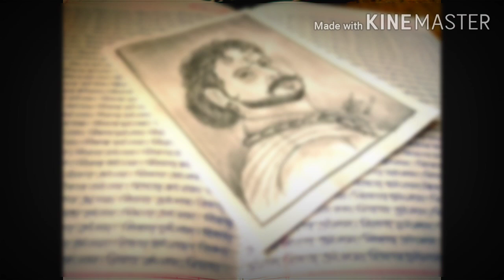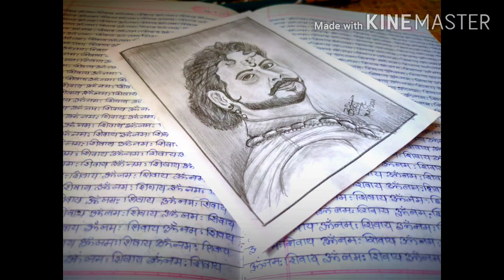छ. संभाजी महाराज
मृत्यू ला मारण्याचा होता त्याचा कावा...
हे धाडस बाळगणारा होता तो एकच छावा...
छ.शंभूराजे जयंती निमित्त स्वराज्य रक्षक संभाजी मालिकेतील शंभू राजेंचे पात्र साकारणाऱ्या डॉ. अमोल कोल्हे यांची चित्राकृती प्रतिमा साकारण्याचा प्रयत्न केला आहे ...
आवडलं तर नक्की लाईक करा आणि शेअर करा